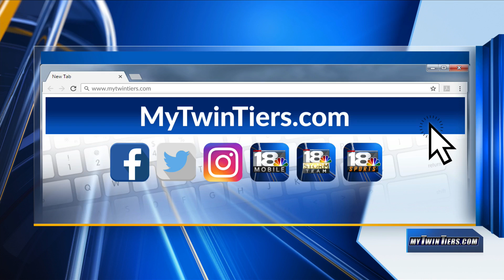Arson at Salvation Army in Ithaca